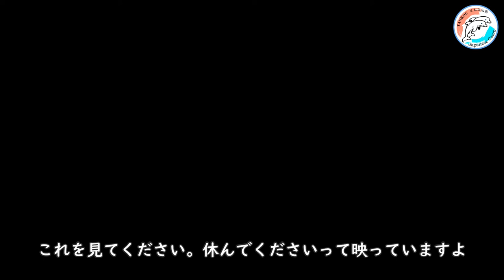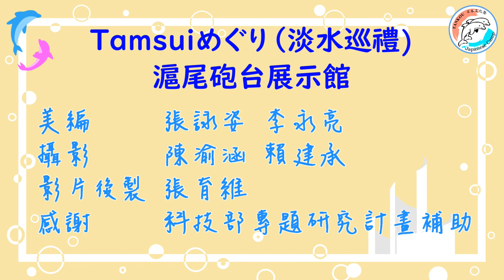【淡水巡禮】滬尾砲台展示館/台湾淡水 滬尾砲台展示館【TAMSUIめぐり】#7